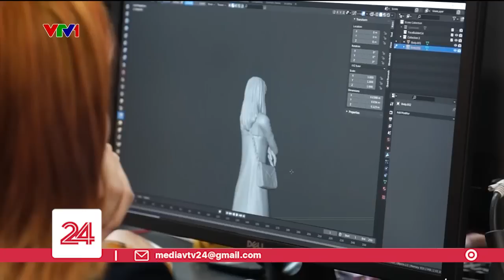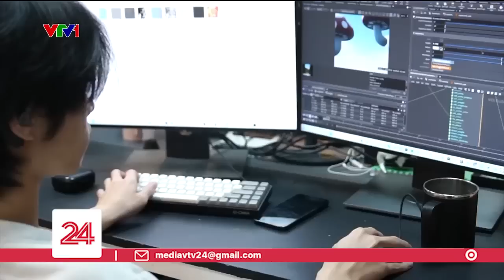Nghề làm tượng truyền thần trong thời đại mới | VTV24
Cùng khám phá nghề tạo ra những bức tượng truyền thần.